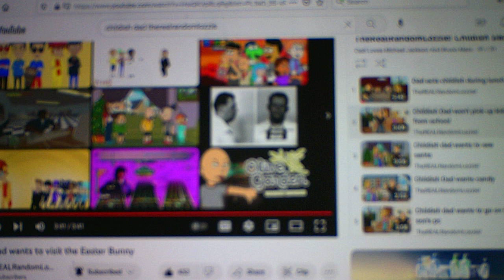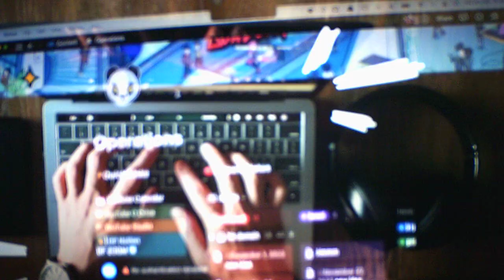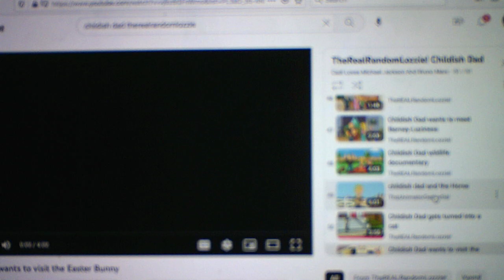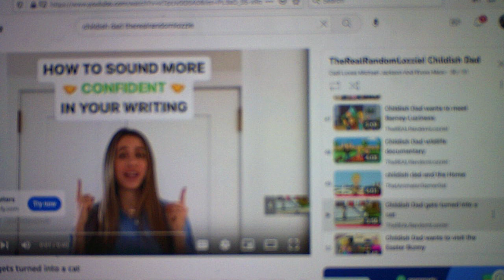Childish Dad Commentary/Reaction Videos The RealRandomLozzie's Videos Part 16